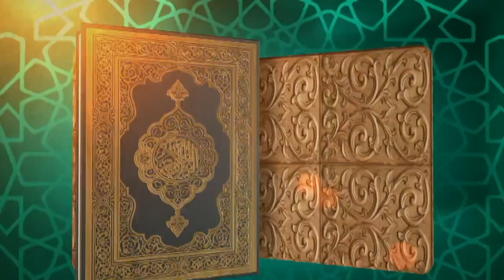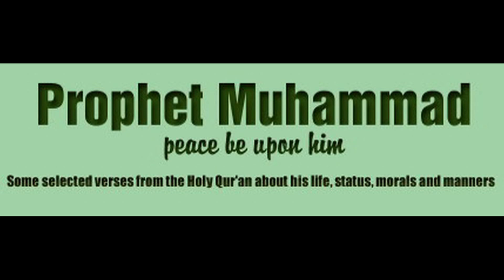कुरआन में ऐतिहासिक मोजिजाह(चमत्कार )| Quran me Historical Miracle | Shadab Ahmad